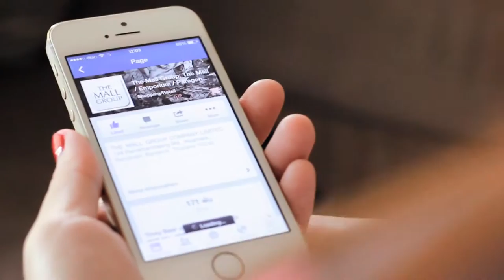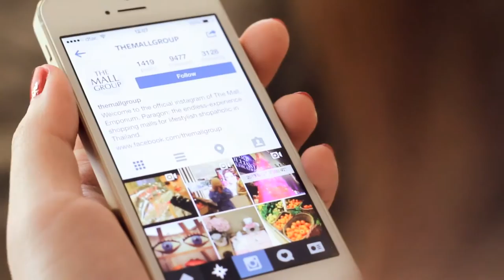Digital OMG Interactive Gift Box